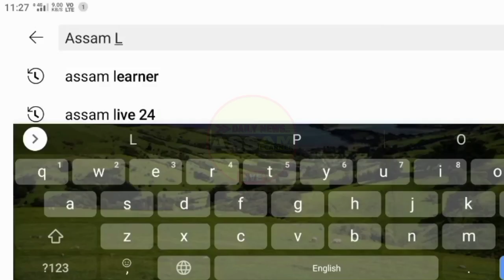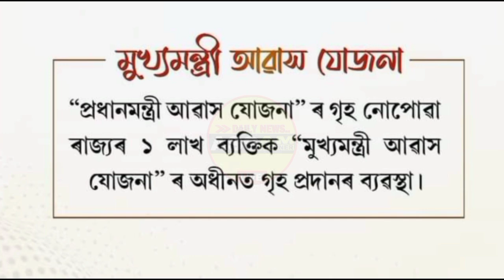Assam Sarkari Pmay House New Apply 2024 || CMAY House Scheme 2024 Assam || Get Payment 1,50,000/-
Assam Sarkari Pmay House New Apply 2024 || CMAY House Scheme 2024 Assam || Get Payment 1,50,000/- In Account